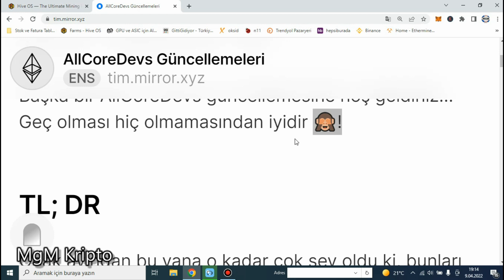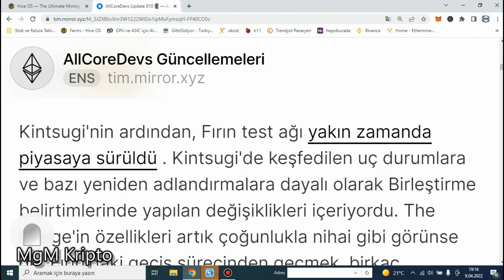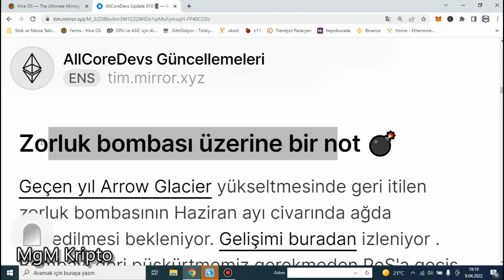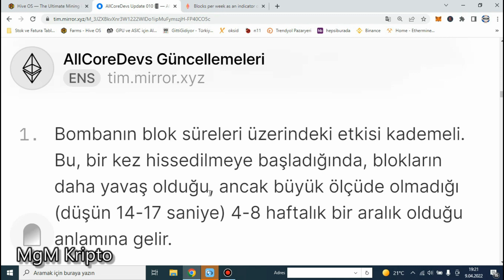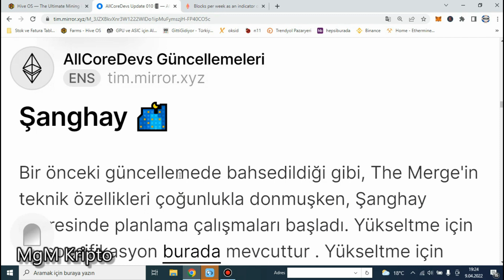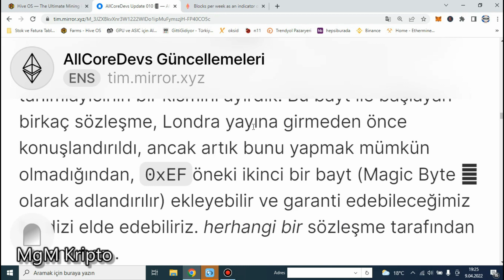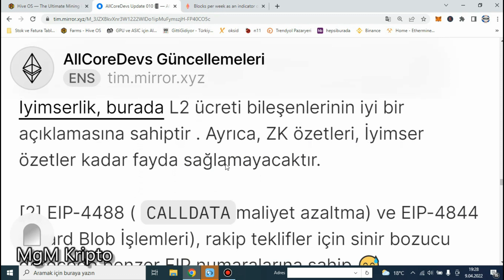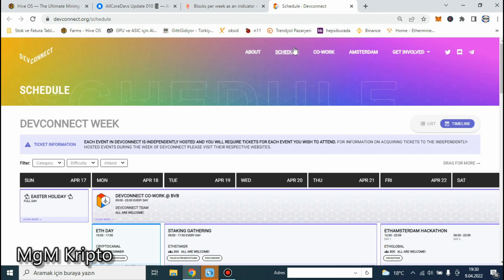ETH 2 0 SON GELİŞMELER NELERDİR | ETHEREUM GELİŞTİRİCİLERİ MAKALELERİNDE NELER ANLATIYORLAR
ETHEREUM 2.0 İLE İLGİLİ MAKALELERDE NELER SÖYLENİYOR ?
ETHEREUM 2.0 NE ZAMAN GELİCEK ?
ETHEREUM GELİŞTİRİCİLERİ NE ZAMAN AĞLARINI BİRLEŞTİREBİLECEKTİR?
ETHEREUM AĞ GÜNCELLEMELERİ NE DURUMDA ?
Bazı makaleleri birlikte videoda inceledik.

YASAL UYARI :
    Konu GPU Ekran Kartı Madenciliği olduğunda, Silikon Piyangosunu hatırlayınız! Silikon hatası bulunan bir kart satın almış olabilirsiniz... Bu durumda beklenen performansı alamayabilirsiniz...
 Sonuçlar GPU'dan GPU'ya değişiklik gösterebilir, bu nedenle videolarımda gösterilen Saat/Düşük Volt/Voltaj değerleriniz GPU Markası/Bellek/Üretim nedeniyle sizin için çalışmayabilir.
Sıcaklıklar ve Soğutma yöntemleriniz de Gpu ayarlarınızda rol oynayacak ve bir etkisi olacaktır.
Ekran Kartı alırken ve Mining Rig Kurarken ; KENDİ RİSKİNİZDE test edin ve KENDİ ARAŞTIRMANIZI yapın.
Sorumluluk Reddi : Ben bir uzman değilim.
Bu finansal tavsiye değildir ve kendi araştırmanızı yapın.
Söylenen her şey benim açımdan ve eğlence amaçlıdır.
Ekran Kartlarınız Marka ve Model olarak farklı Wram yapısı ve Farklı Markalarda olabilir.
Bu videolardaki hiç bir husus veya yorum asla YATIRIM TAVSİYESİ DEĞİLDİR...
BİZ FİNANSAL BİR TAVSİYEDE BULUNMAYIZ / BULUNAMAYIZ...

Mining rig sahibinden,
Ekran kartı mining nasıl yapılır,
Mining hesaplama,
Mining ekran kartı,
Mining nedir,
Mining nasıl yapılır,
Ankara mining,
Ankara rig arıza ustası,
Ethereum rig sorunları ve çözümleri,
Ankara Kripto Madencilik ustası,
ethereum 2 0 ne zaman 2021,
ethereum 2 0 mining yaplr mi,
ethereum 2 0 guncellemesi,
ethereum 2 0 ckarsa ne olur,
ethereum 2 0 fiyat,
ethereum 2 0 eksi,
ethereum 2 0 stake,
ethereum guncellemesi ne zaman,
ethereum 2.0 ne zaman,
ethereum 2.0 ne zaman çıkacak 2021,
ethereum 2.0 ne zaman cikacak,
ethereum 2.0 ne zaman gelecek,
ethereum 2.0 ne zaman bitecek,
ethereum 2.0 ne zaman tamamlanacak,
ethereum 2.0 güncellemesi ne zaman tamamlanacak,
ethereum 2.0 güncelleme ne zaman,
ethereum 2.0 güncellemesi ne zaman,